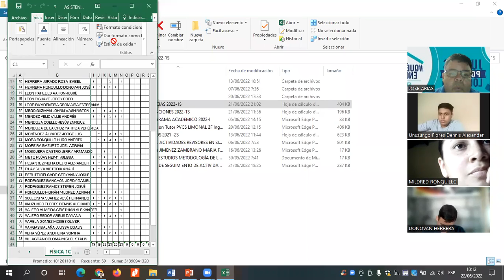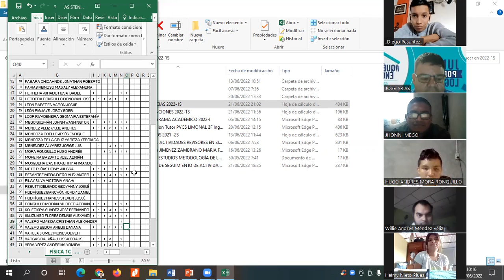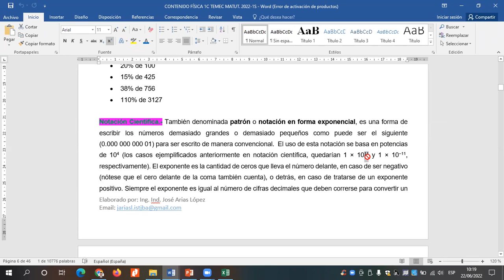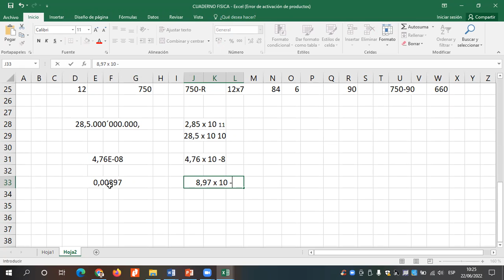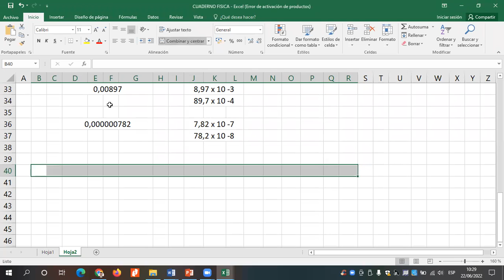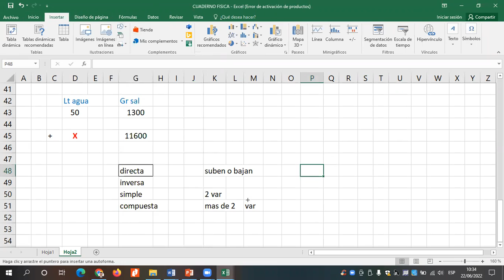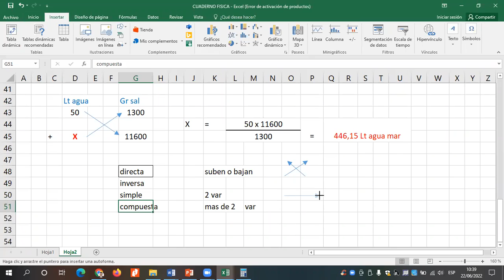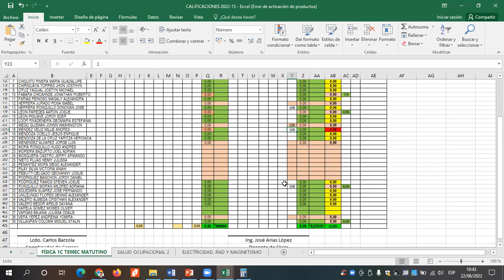CLASE 7 FÍSICA 1C MATUTINO TEMEC 22 06 2022